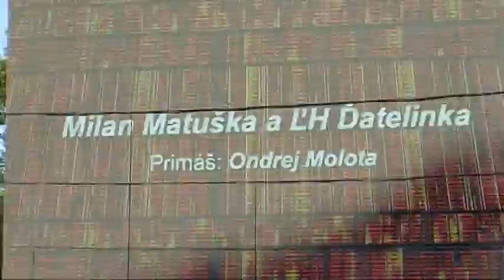20230708 56. DETVA BRATIA MILAN MATUSKA A LH DATELINKA ONDRIK ZABILI JANIKA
56. FOLKLORNE SLAVNOSTI POD POLANOU DETVA 2023
PROGRAM CESKYCH A SLOVENSKYCH KOLEKTIVOV